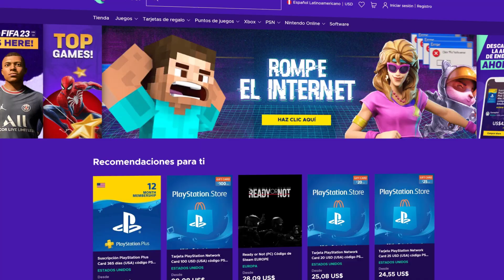Top 10 NUEVOS Próximos juegos de SUPERVIVENCIA de 2022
La tendencia de los juegos de supervivencia sigue siendo fuerte en 2022. Es por eso que hoy destacaremos, los 10 nuevos mejores juegos de supervivencia que saldrán a finales de este año para PC, PlayStation y Xbox

00:00 Intro
00:32 Pioner
01:14 The Callisto Protocol
02:05 Scorn
03:02 Sker Ritual
03:54 Resident Evil Re: Verse
04:45 Night is Coming
05:38 Daymare: 1994 Sandcastle
06:40 PUPPETEERS
07:21 Wild West Dynasty
07:56 iLL Ness